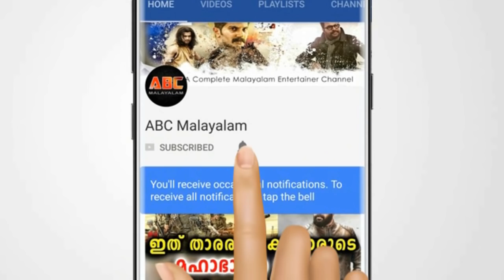ഹദിയക്ക് സംഭവിച്ചത് കേട്ടാൽ നിങ്ങൾ ഞെട്ടും | Hadiya Case